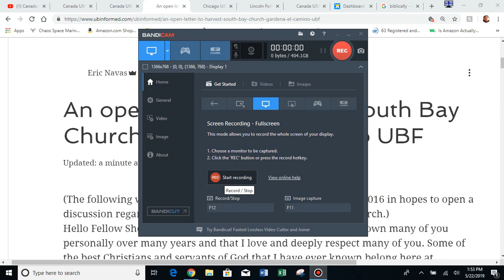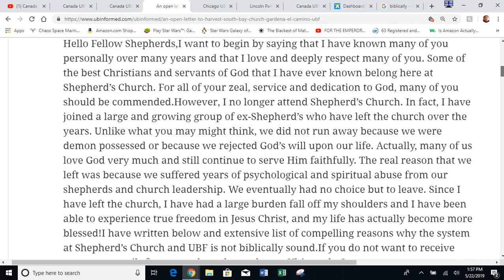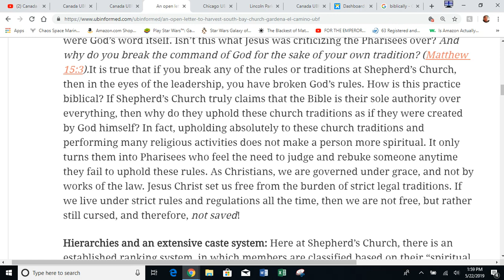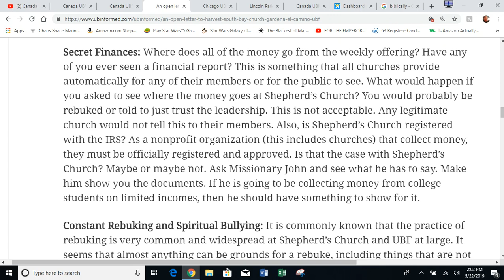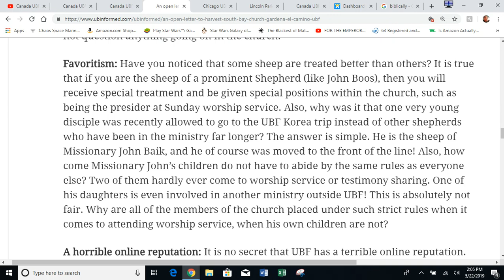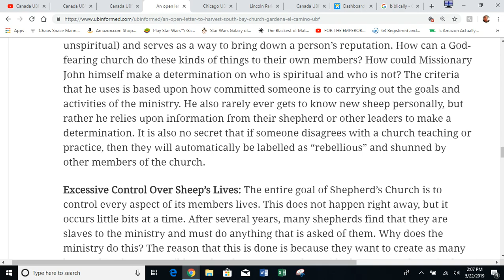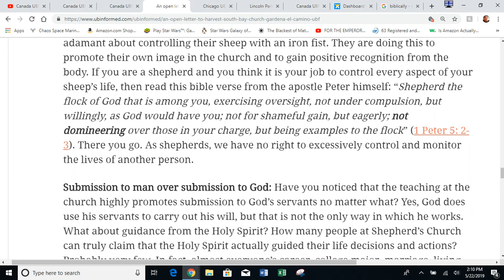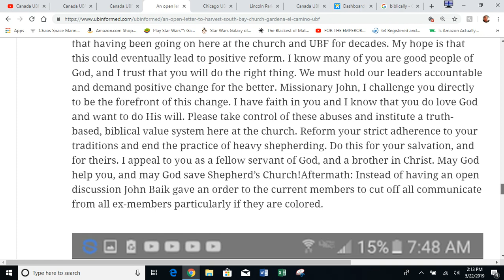(Shepherds Church Gardena) El Camino UBF- an open letter to the church